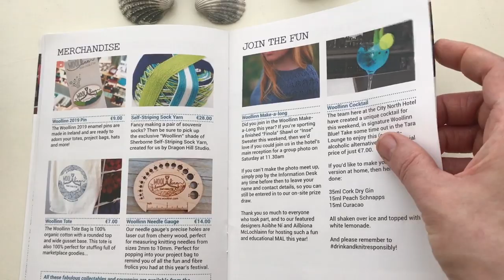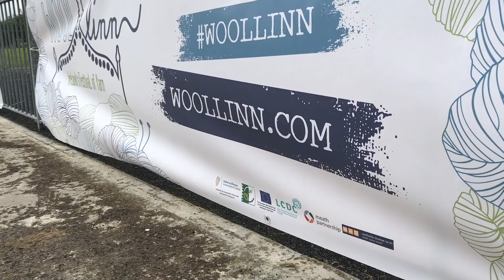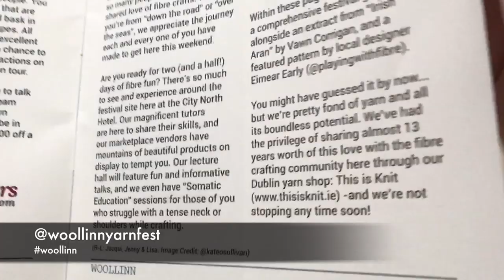#82 Woollinn special yarnfestival Ireland 2019